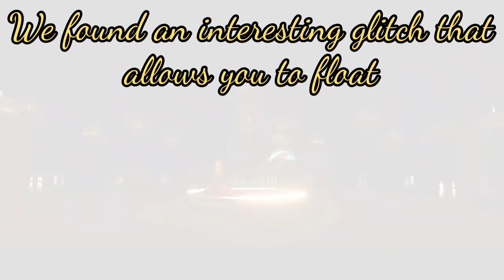Floating through the Trial of Fire - Sky: Children of the Light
Using a float glitch we discovered in the Trial of Fire for easier shortcuts.
Massive thanks to @Oatella-Millie St Oatella Millie for helping to discover the glitch, and messing around with me to find uses for it.

0:00 Trial of Fire tagteam
1:06 floating up walls
2:28 third section wall climbing
3:30 Secrets